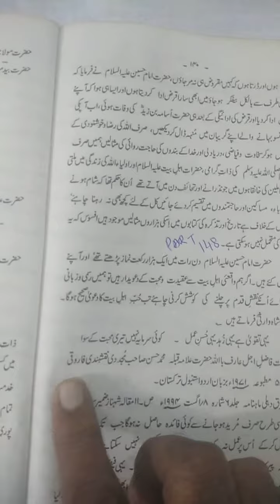Hazrat Mojad did Alif Sani Rz Part 149